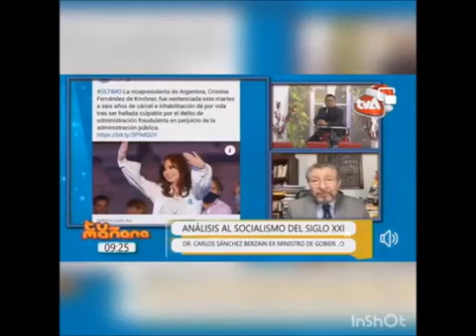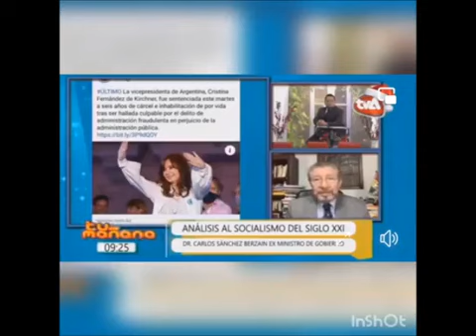La democracia en acción en Argentina y Perú